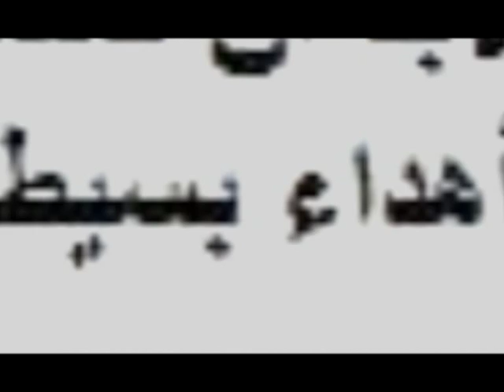يوسف الثنيان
لعشاق الفن الثنياني أهداء من المايسترو  .. كورة سعودية